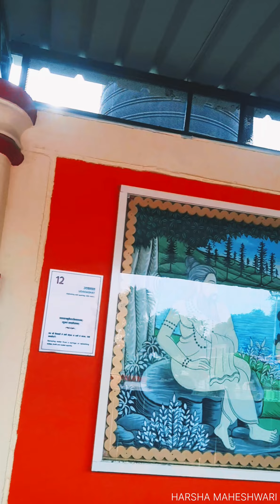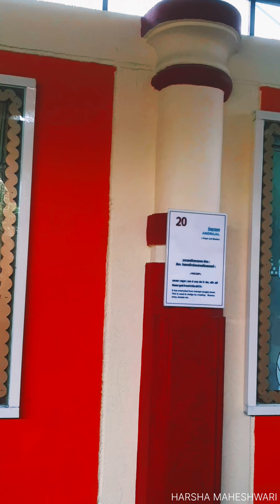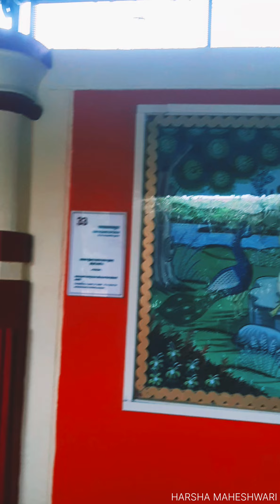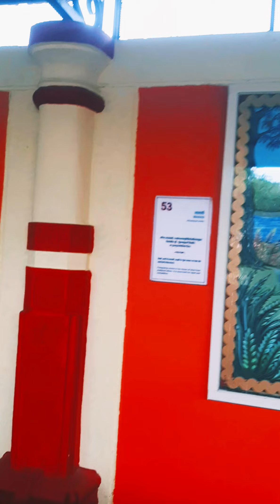Galleries of sixty-four art forms at Maharishi Sandipani Ashram, Ujjain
Lord Krishna learned sixty-four art forms in sixty-four days.